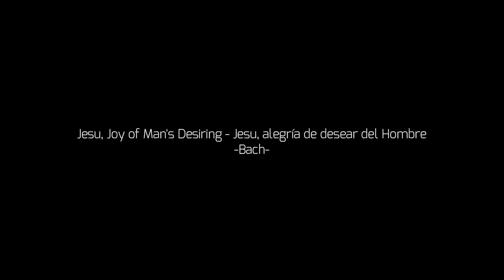Bach - Jesu Joy of Man´s Desiring - Jesús alegría de los hombres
Hola, amigos, amigas. ¿Cómo están?. Cada Domingo, Miércoles y Viernes de Noviembre hasta el Viernes 24/12/2,021 publicaré videos de música clásica navideña.

Interpretada por Kevin McLeod, músico y compositor estadounidense

Jesús, alegría de los hombres, del compositor alemán Johann Sebastian Bach, escrita durante su primer año en Leipzig, Alemania. Estrictamente, se trata de un coral protestante, aunque suele interpretarse a menudo en ritos católicos. Está escrito para coro de cuatro voces (tenor, soprano, contralto y bajo) y orquesta, que interpreta la melodía principal, expresa Wikipedia.

Texto original en alemán

Jesus bleibet meine Freude,
meines Herzens Trost und Saft,
Jesus wehret allem Leide,
er ist meines Lebens Kraft,
meiner Augen Lust und Sonne,
meiner Seele Schatz und Wonne;
darum lass' ich Jesum nicht
aus dem Herzen und Gesicht.

Traducción

Jesús sigue siendo mi alegría,
consuelo y bálsamo de mi corazón.
Jesús me defiende de toda pena.
Él es la fuerza de mi vida,
el gozo y el sol de mis ojos,
el tesoro y la delicia de mi alma;
por eso no quiero dejar ir a Jesús
fuera de mi corazón y de mi vista.